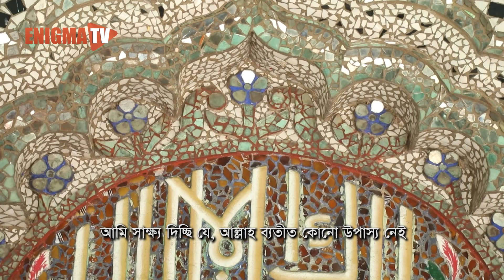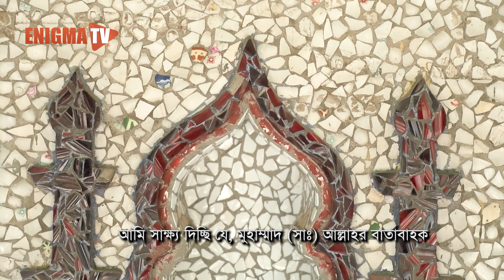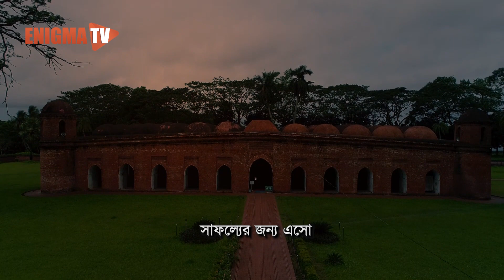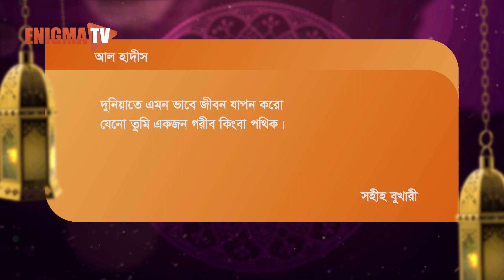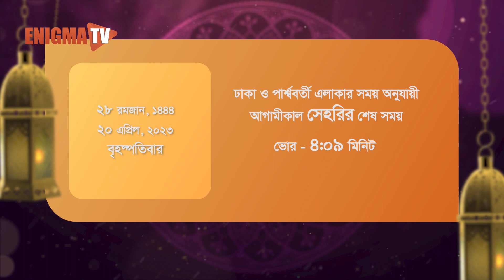খোশ আমদেদ মাহে রমজান | Khosh Amded Mahe Ramadan | Iftar | ইফতার | কোরআন | Quran | EP-27 | Enigma TV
হে মুমিনরা, যখন তোমরা কাফির বাহিনীর মুখোমুখি হবে তখন তোমরা পৃষ্ঠ প্রদর্শন কোরো না।